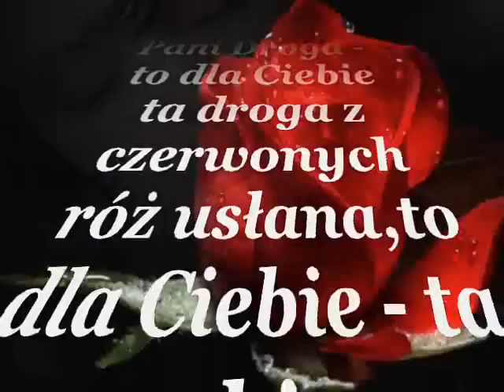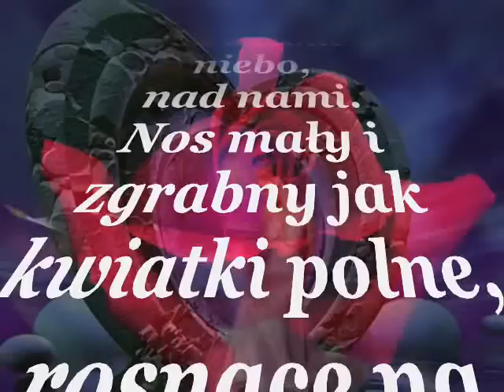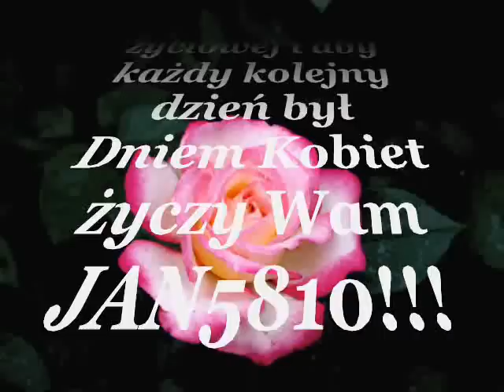EDWARD HULEWICZ ZA ZDROWIE PAŃ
W DNIU KOBIET WSZYSTKIEGO NAJLEPSZEGO  !!!